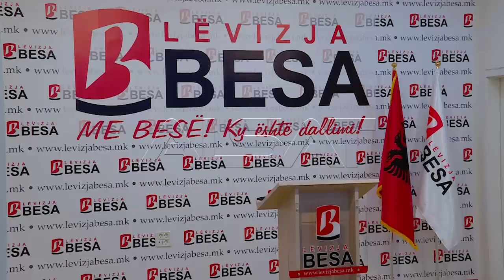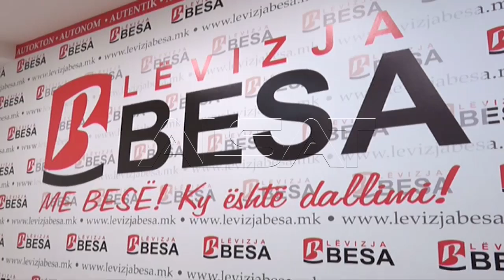Regjistri qendror pa përgjigje për kërkesën e Besës